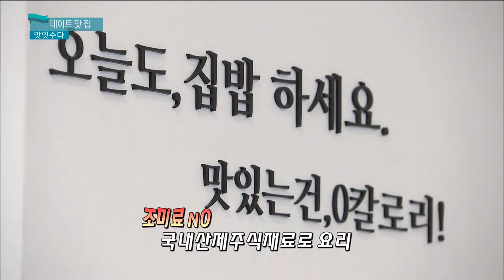화이트데이 데이트코스 추천, 좌선생의 제주 데이트 맛집 리스트 업!! (생방송 제주가 좋다)